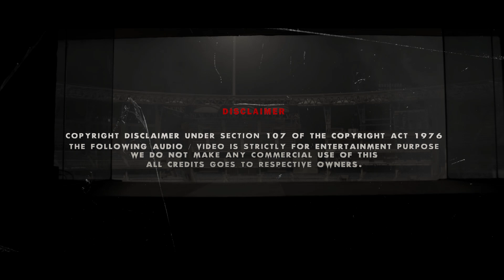T20 world cup 2021 Team India WhatsApp status | WC WhatsApp status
Credits: @Star Sports

We do not own all the material we're posting on this channel. If you are a copyright owner and want your work to be removed from our channel PLEASE contact us via email  or leave us a personal message here and we will remove your material right away. PLEASE do not opt for a youtube strike.